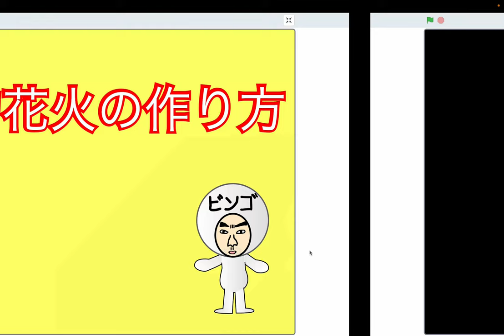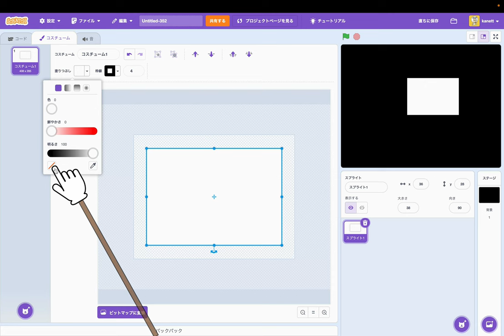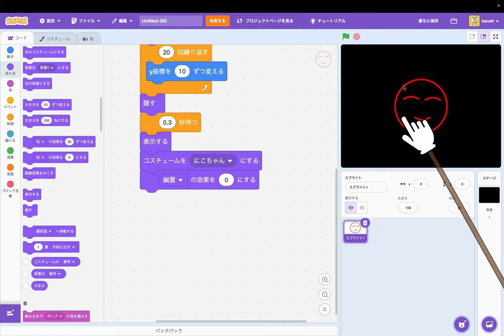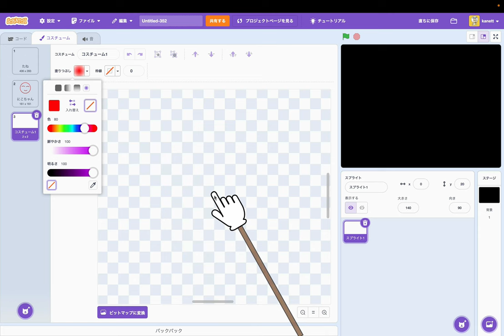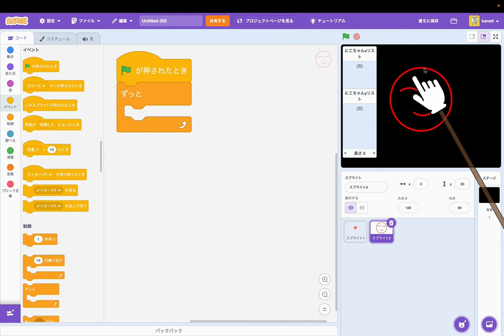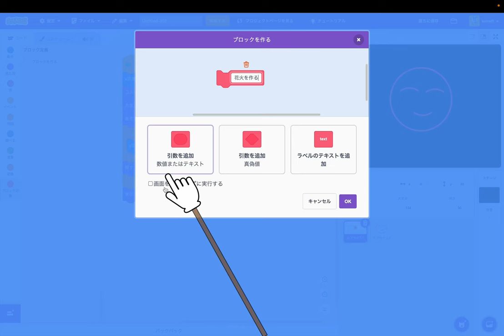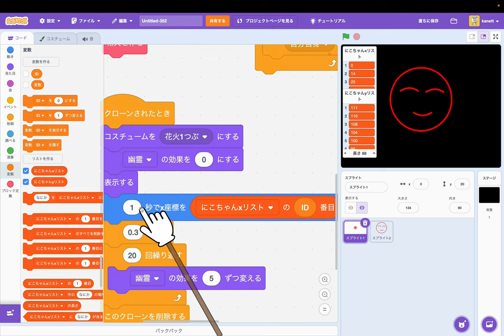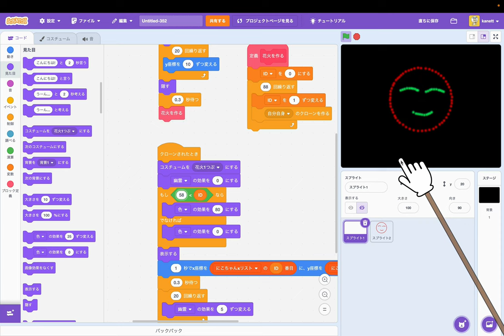[スクラッチ]型物花火の作り方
スクラッチで型物花火の作り方を解説します。

★YouTubeショートみんなの作品応募方法
こちらのスクラッチプロフィールに、希望するプロジェクトのURLをメッセージください！